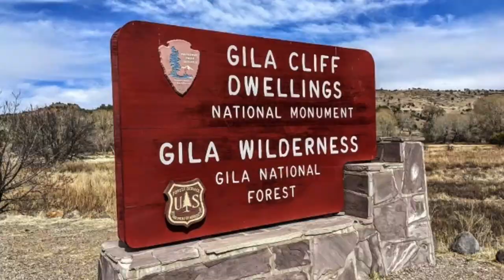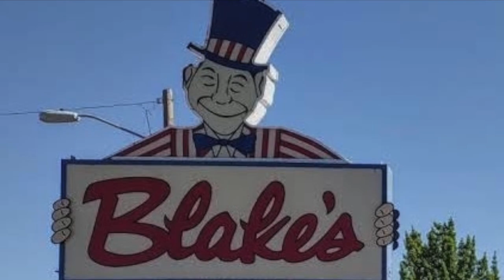Not the Best First Experience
We were drawn to Silver City,  to visit the Gila Cliff Dwellings. During our stop in New Mexico, we were encouraged to eat at Blake’s Lotaburger. Food review for Blake’s Lotaburger | Silver City, NM
  We are on a permanent road trip with the goal of eating food all over the country and bringing reviews to you. Come along with us as we sample new cuisine and patron many local and regional corporate restaurants along the way.
  We are always moving to new locations around the country, please give us suggestions of places to eat. We would love to hear from you.

Blake's Lotaburger - The Original Green Chili Cheese BurgerBlake's Lotaburger

1315 North Hudson Street, Silver City, NM (46)Blake's Lotaburger